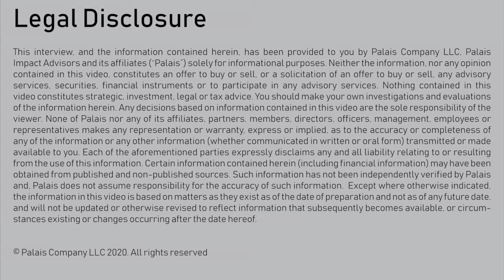Social Impact: "A Historic Moment to Shape Policy" Impact Studies with Kara Gustafson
1,677 Views / 62 Reactions / 12 Comments & Shares for Pt 1 & Pt 2 on LinkedIn + Twitter + Instagram (June-2020)

Can this moment of crisis have some silver linings for policy change?

Watch the second part of my video interview with Giovanna Gray Lockhart, Chief Strategy Officer at the Riveter, to hear her perspective on the historic moments that enable new types of public-private partnerships that can bring leaders, employees, and policy makers together to solve for greater good.

About Impact Studies:
"Impact Studies with Kara Gustafson" is a leading interview series in social impact featuring original research, data, and expert conversations with innovative, curious, and engaged social impact and business leaders. Kara is an executive in Social Impact, Corporate Philanthropy and Environmental Responsibility who has created, scaled and led best-in-class strategies across a $2 billion portfolio of programs that have driven transformative results for well-known organizations, including Goldman Sachs, SoulCycle and Away. The series is primarily distributed on LinkedIn, Instagram and Twitter, where it has generated 90,000+ total organic views since Dec-2019.

Learn more about where the Social Impact sector is today